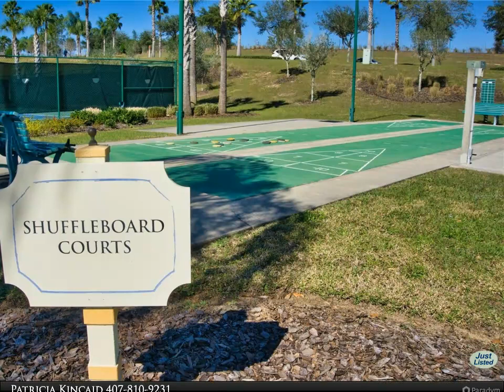Berkshire Hathaway HomeServices Florida Realty - 3537 BELLAND CIRCLE 9D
Popular 55 plus community of Heritage Hills in beautiful Clermont! This St. Lucia model villa has 2 bedrooms and 2 baths plus an office/flex room! Lots of extras! Tile on the diagonal in living area with carpet in the 2 bedrooms. The sliding door leading to the screened lanai has plantation shutters! Relax on the lanai and enjoy the view! This villa backs up to the walking trail. The washer and dryer stay! The kitchen features a new Bosch dishwasher, breakfast bar, quartz counter tops and 2 pantry's. The spacious master bedroom features a large walk in closet! The master bath has a dual sink vanity with quartz counter tops and nice walk in shower. The flex room off the kitchen can be used as a sitting room, office or craft room! Heritage Hills amenities include a heated pool and spa, pickle ball, tennis, basketball, bocce ball, shuffleboard, clubhouse with planned activities, lots of clubs to join, fitness center, art and crafts room, billiard room, card room and ballroom for holding events. There is a 5 mile walking trail around the community. Call today for your private showing! This won't last long!

Patricia Kincaid
Berkshire Hathaway HomeServices Florida Realty